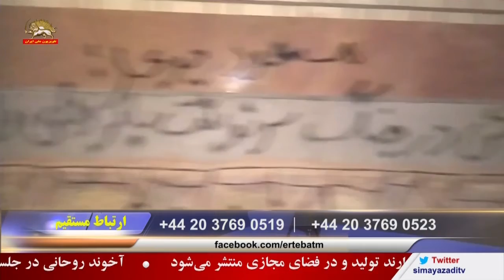فاجعه کرونا و راه حل‌ها‌ – ۲۴ اسفند ۹۸ – قسمت هفتم